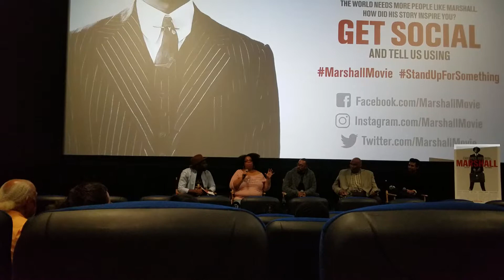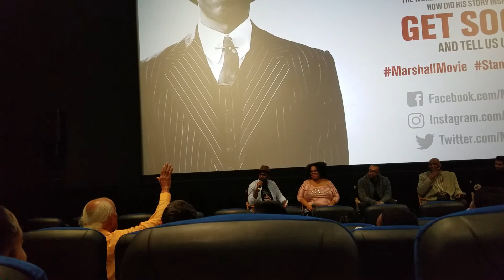NAACP MEETS BLACK LIVES MATTERS, IS THERE A PASSING OF THE BATON